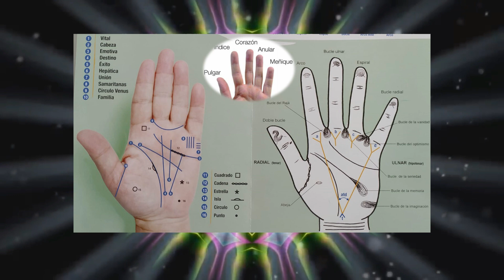🙌🙌 QUIROMANCIA Y QUIROLOGIA. TODO ESTA EN TUS MANOS.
CURSO-TALLER COMO HACER TU VARITA MÁGICA 3 y 4 DICIEMBRE 2022
EN BUENAS MANOS. Os saluda Ferran Prat de Sabiens. Menuda entrevista más potente y como siempre intentando aportaros información - esta vez - sobre que Misterios y Enigmas tienen tus manos y que desconoces.
Entrevistamos al Quirólogo Jaime Aroca autor de TODO MANOS y como siempre que cada uno saque sus propias conclusiones.